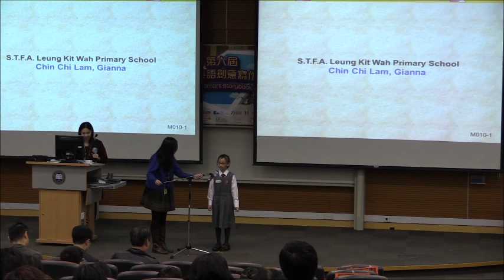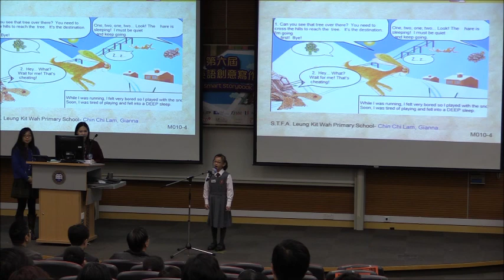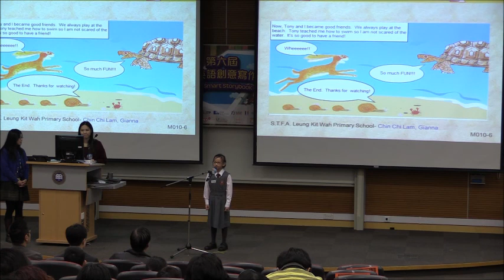Hong Kong - Movers - Gold Award- M010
第六屆《大中華區兒童英語創意寫作及演講比賽--香港站》決賽